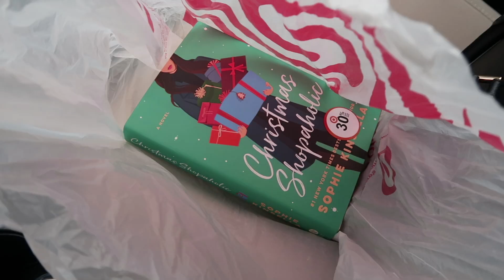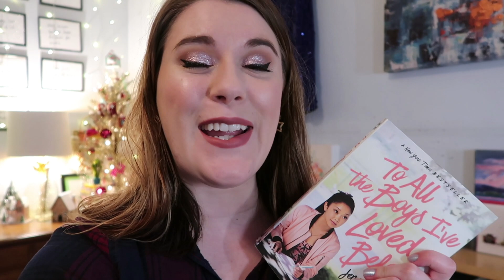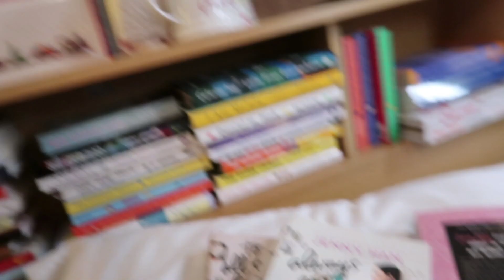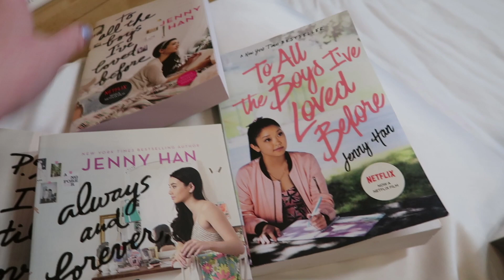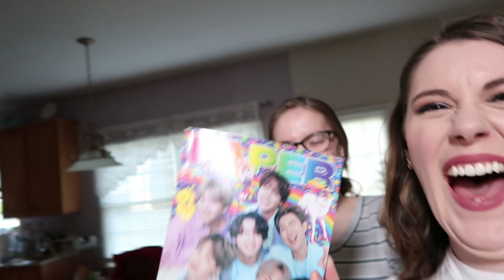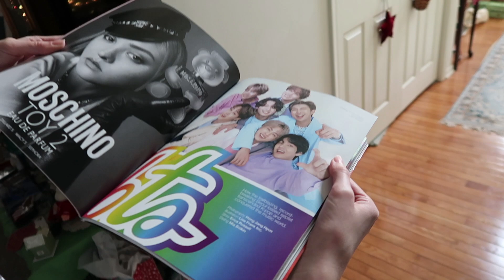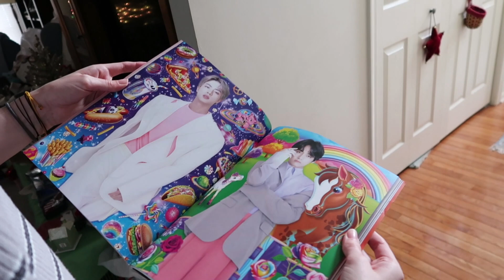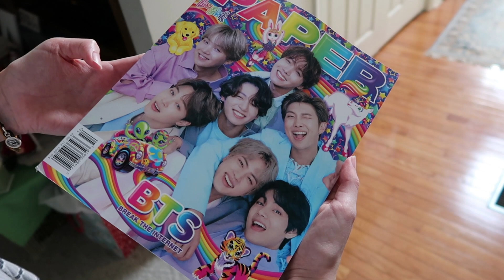WE HAVE SO MUCH TO CATCH UP ON! 😲Last Vlog of 2019